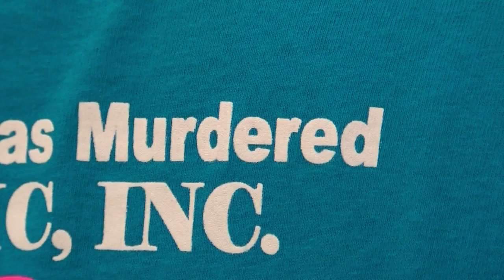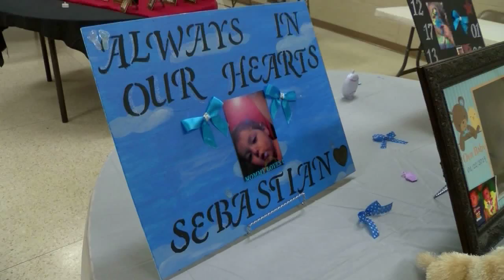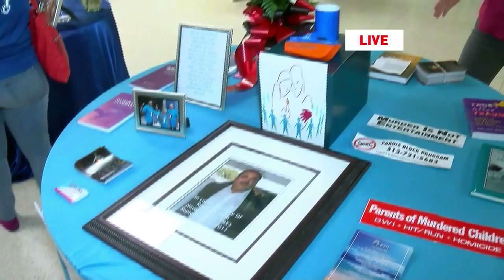Day of Rememberance